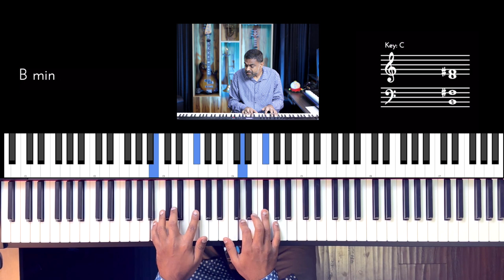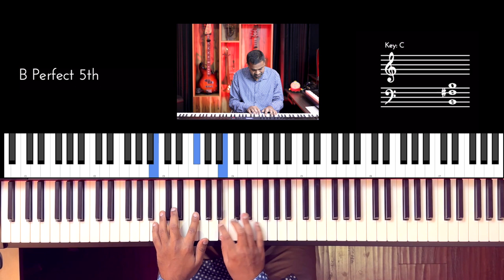Riff #2792 - Jason Zac